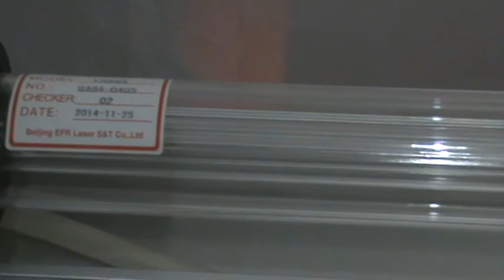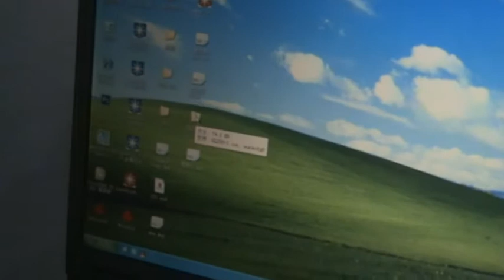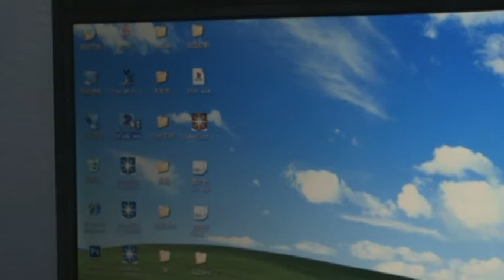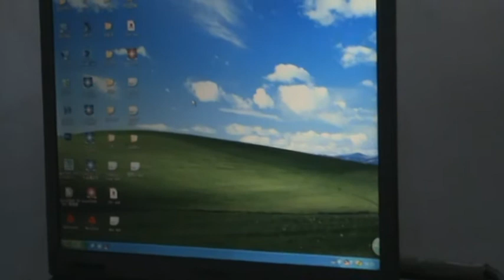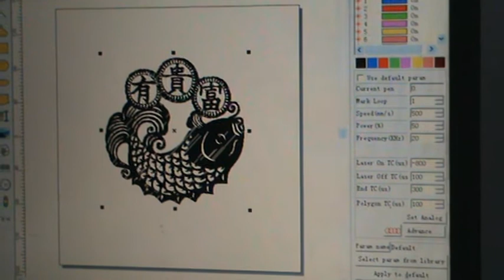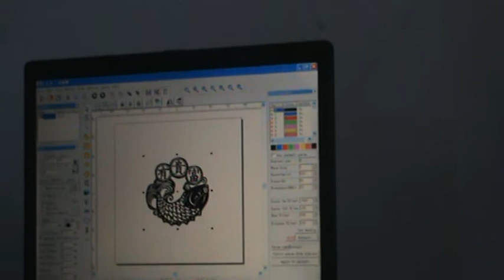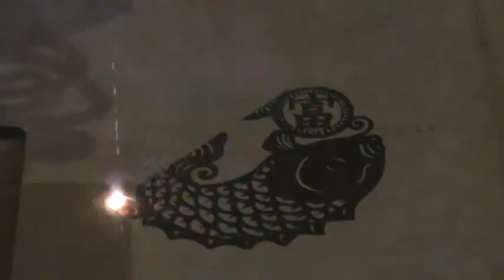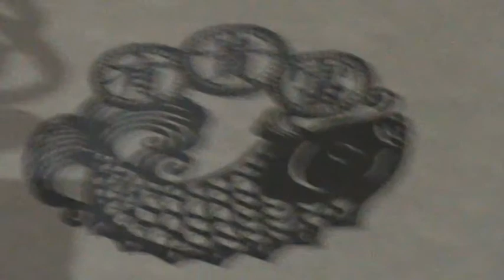how to use co2 laser marking machine, high speed laser engraving machine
co2 laser marking machine